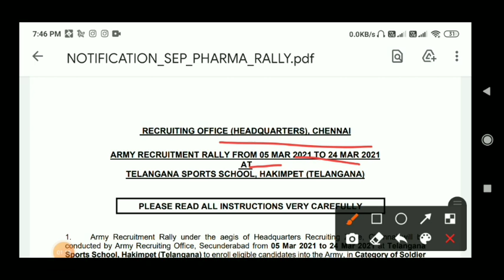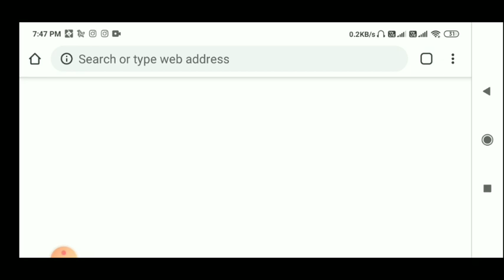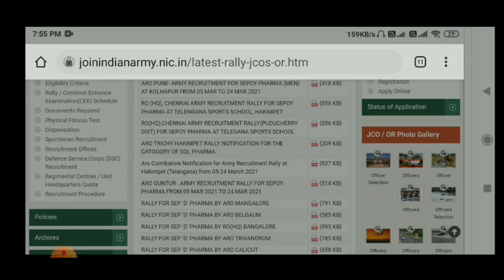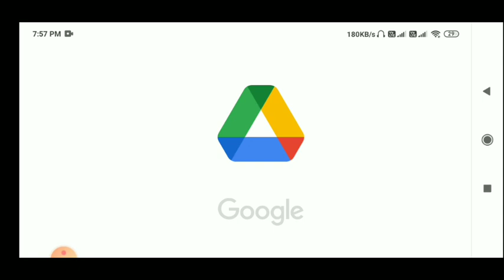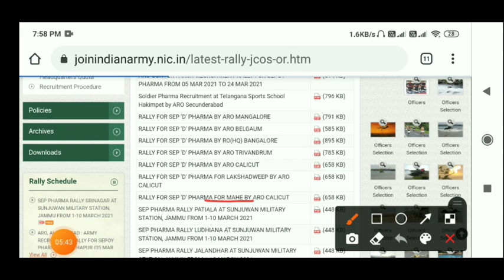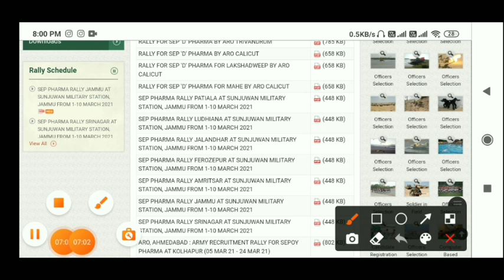आर्मी भर्तियां 2021 एक साथ 20 नोटिफिकेशन जारी|| Indian Army bharti 2021